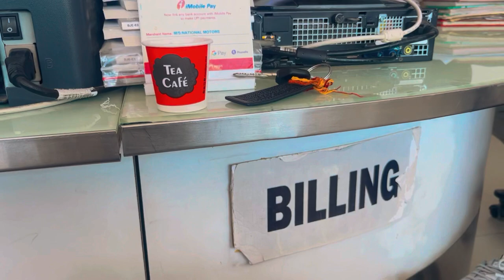Time Pass Vlog 😂 || Sunil Lamba Vlogs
Hit likes.